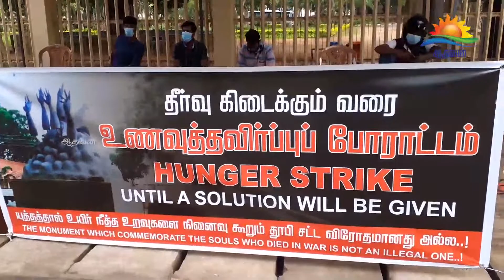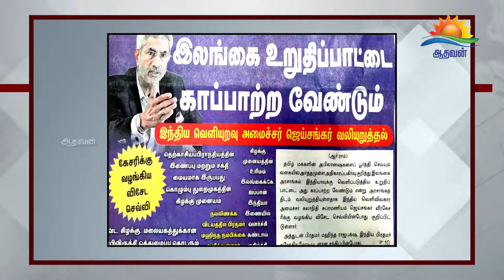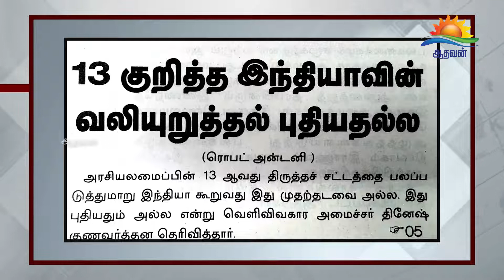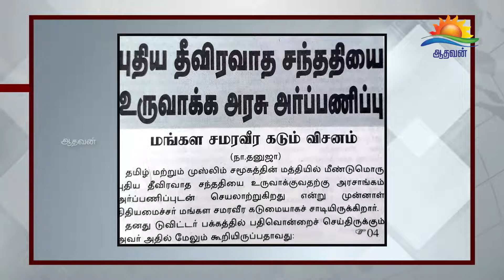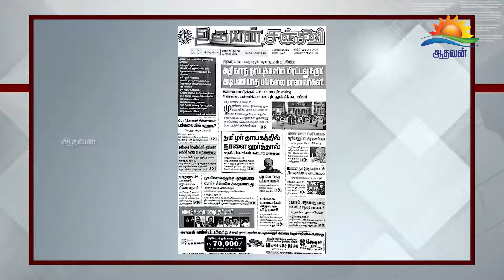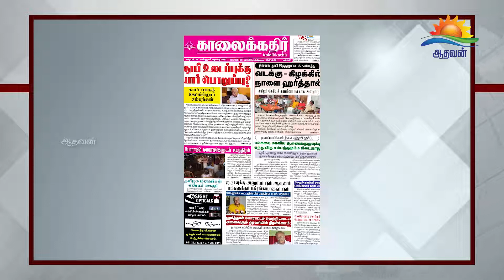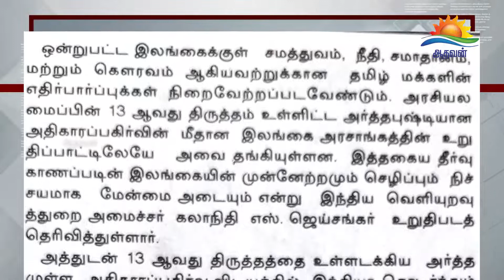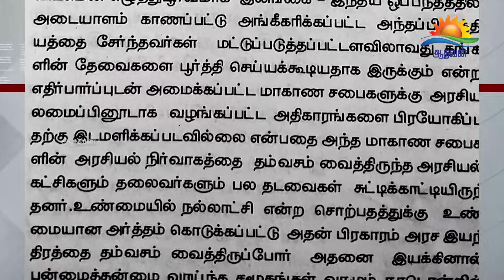பத்திரிகை கண்ணோட்டம் 10 01 2021